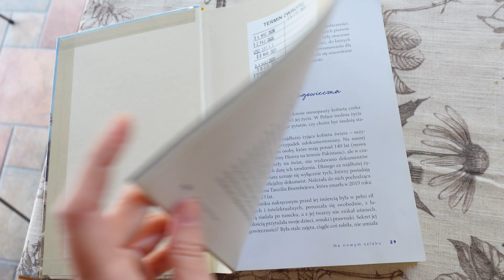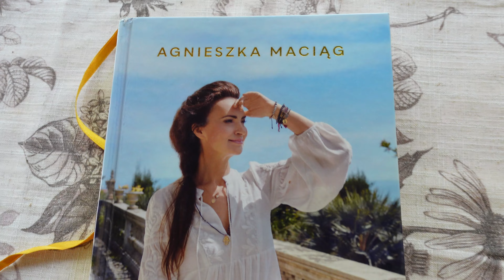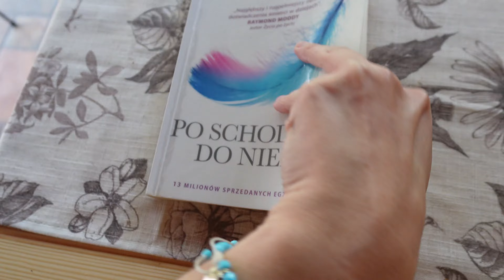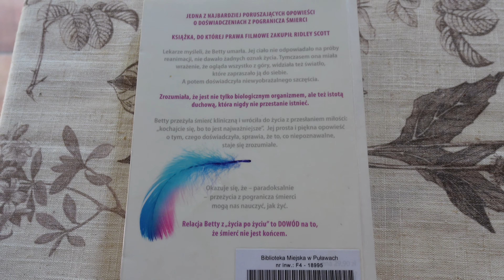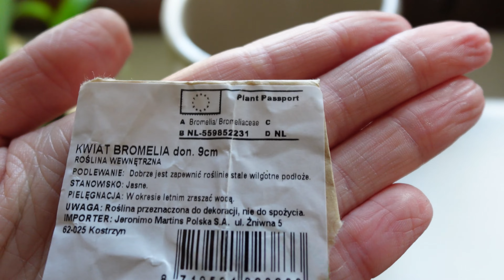CZAS NA RETINOL✨ | JEST JUŻ PODŁOGA